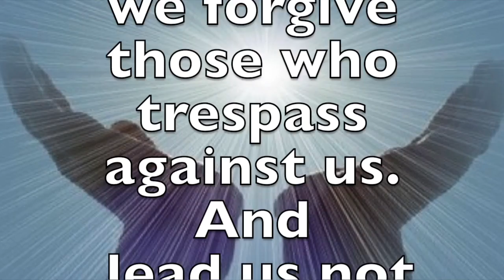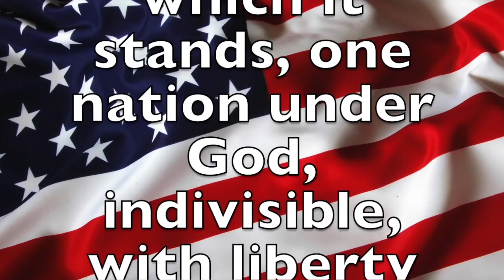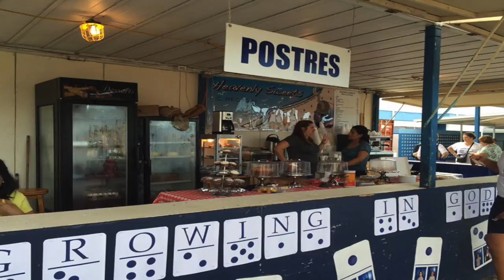Morning News 11-07-16